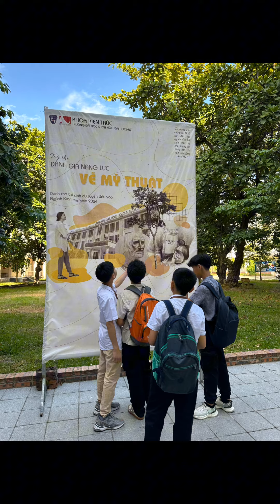ACHMUN'24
Ancient Capital of Hue Model United Nations (ACHMUN) 2024

MUN (hay Model UN) là từ viết tắt của Model United Nations - Hội nghị Mô phỏng Liên Hợp Quốc. Tại đây, những người tham gia đóng vai đại biểu đại diện cho các quốc gia, cùng nhau thảo luận, quyết định về các vấn đề của thế giới trên lập trường quốc gia đó.

MUN là một chương trình được tổ chức thường niên trên toàn thế giới, thường hướng đến các đối tượng học sinh, sinh viên.